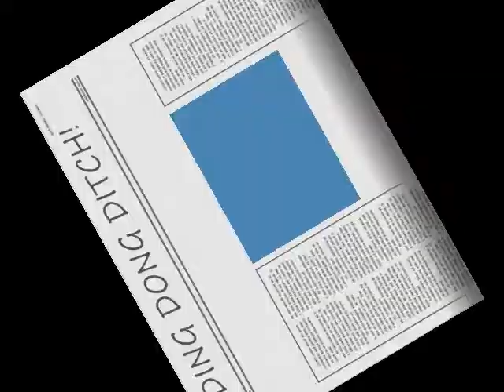ding dong ditch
dingy the dong to the ditch!`